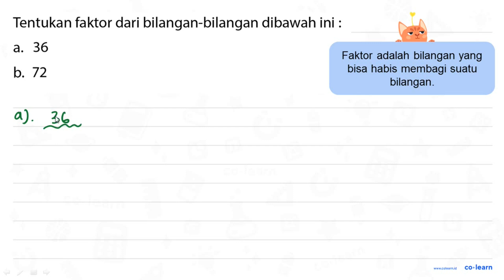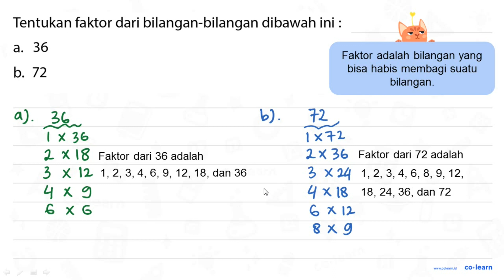Tentukan faktor dari bilangan-bilangan dibawah ini 36 a. bs 72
Topik atau Materi: Faktor Bilangan - KPK dan FPB - Aritmatika - Matematika Kelas 4 SD - K-13

00:00 : Bedah Soal
01:00 : Konsep, rumus dan pengertian Faktor Bilangan
01:18 : Langkah penyelesaian soal
02:17 : Jawaban akhir
02:47 : Penutup